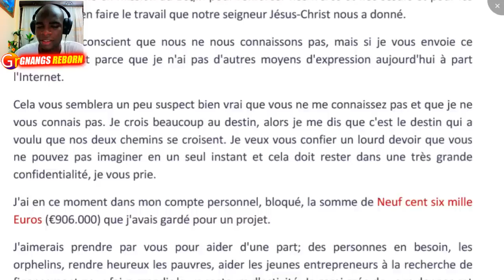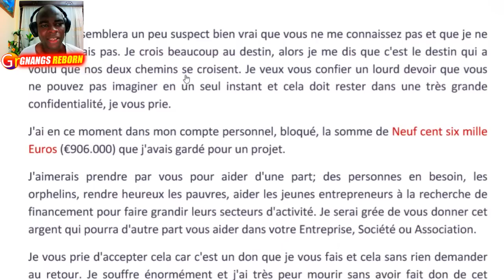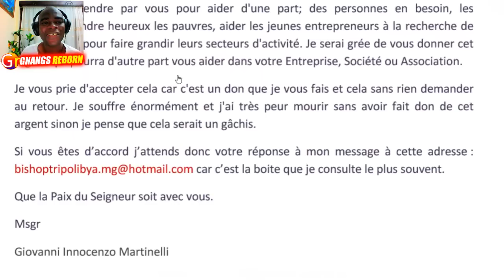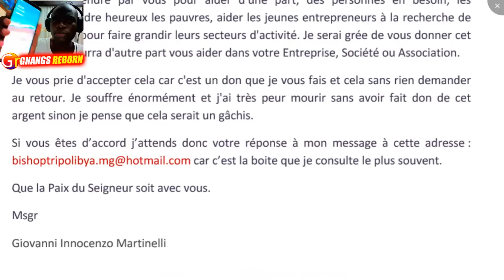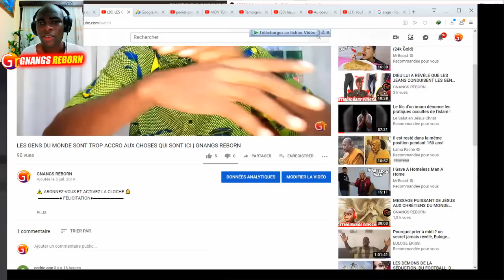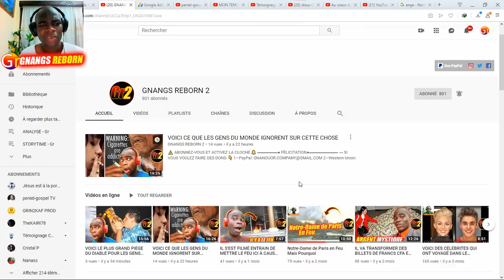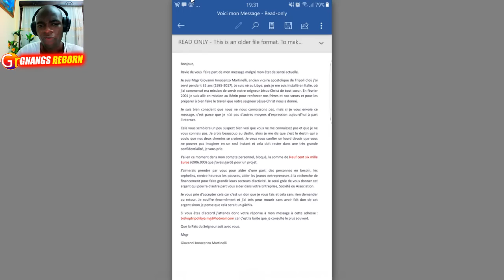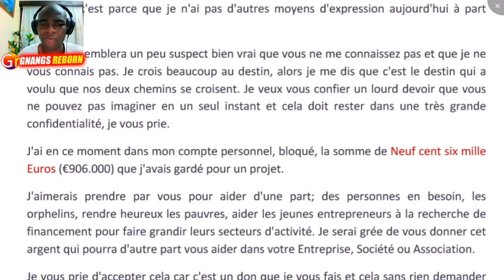IL VEUT FAIRE UN DON DE 906 000 EUROS À GNANGS REBORN MAIS